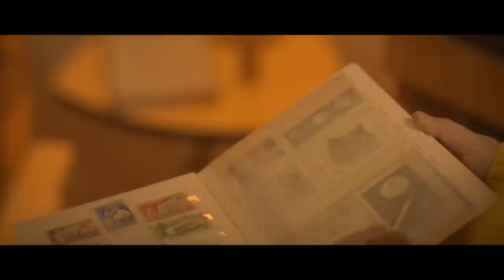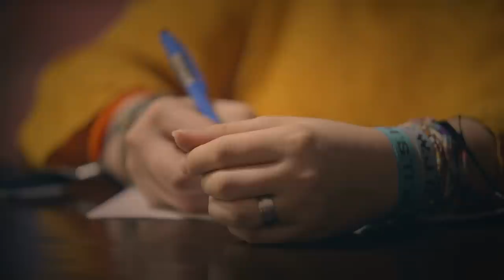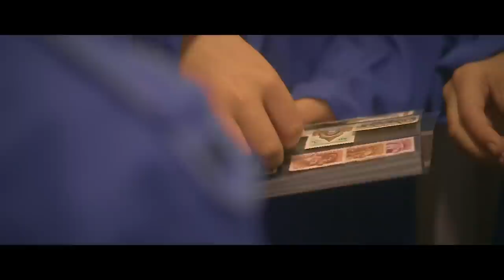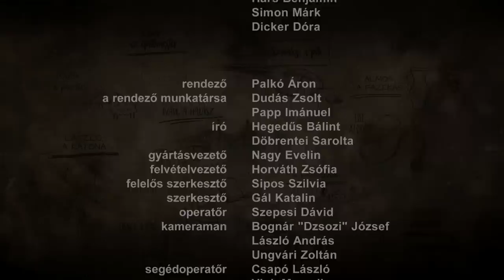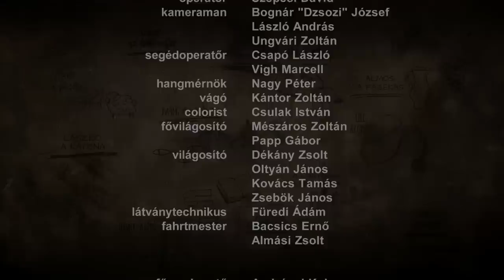JÉZUS ÉS a vámszedő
A tizenkét részes műsor ma is gyakorlott bibliai szakmák képviselőit mutatja be, teológus, régész szakértő közreműködésével. Ebben a részben egy üzletember, Somody Imre történetével ismerkedhetünk meg. Műsorvezető Mező Misi énekes.